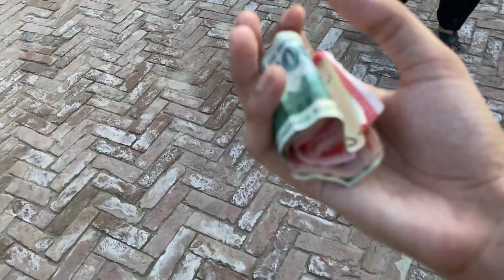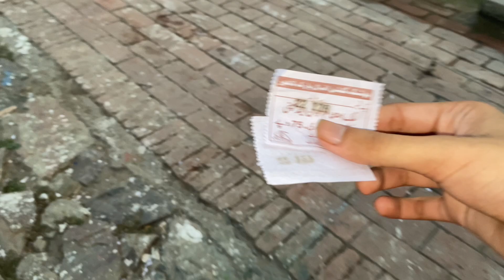Humara Bacha Ghum Gya Park mein 🥴| His mom very crying 😭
Humara Bacha Ghum Gya Park mein 🥴| Her mom very crying 😭

So guys if you have any questions about this video please suggest me

Instagram link are available in channel bio